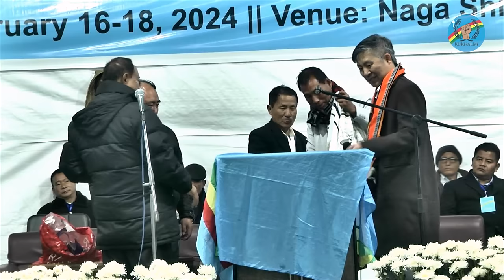Forum for Naga Reconciliation FNR and Naga Shisha Hoho Meet Friday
Forum for Naga Reconciliation FNR and Nagaland Shisha Hoho Meet at Kütsapo, Nagaland.

A Highland Dawn Media production.
HDM produces media programs, video marketing, & Live streaming with Led screens.
'Meaningful Online Media' from Nagaland & Northeast India!